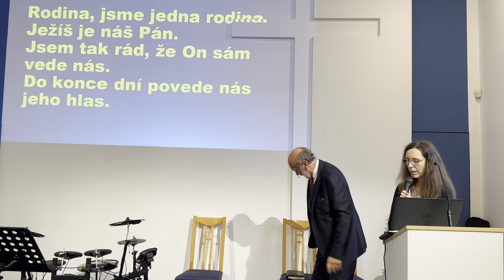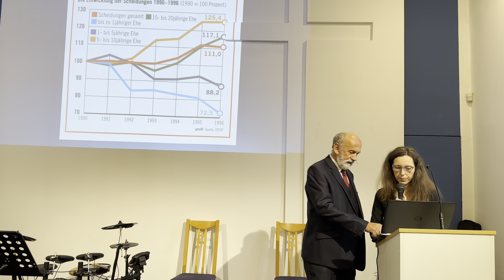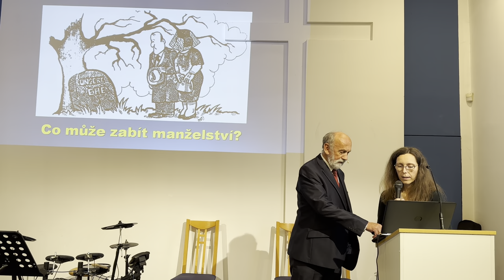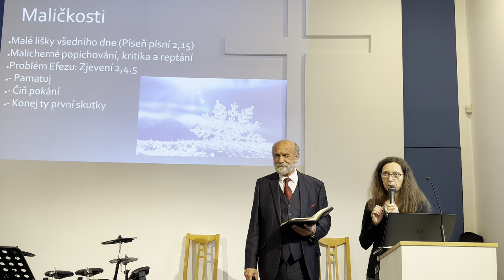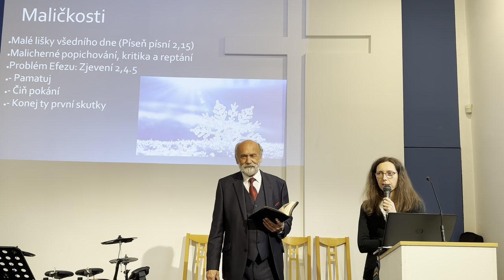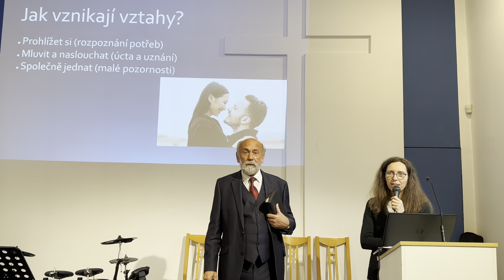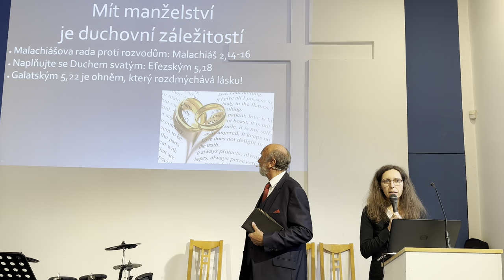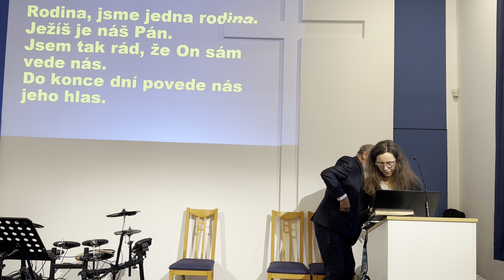Prevence rozvodu | Raimund Fuchs | Národní týden manželství 3/4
Raimund Fuchs přednáší o vztazích v rámci “Národního týdne manželství” (NTM) na téma “Prevence rozvodu”.
Jedná se o 3. téma z cyklu 4 přednášek. Pro rychlejší přehrátí, můžete kliknout na ozubené kolečko a zvolit vyšší rychlost přehrávání.